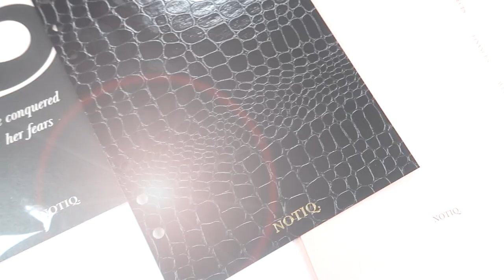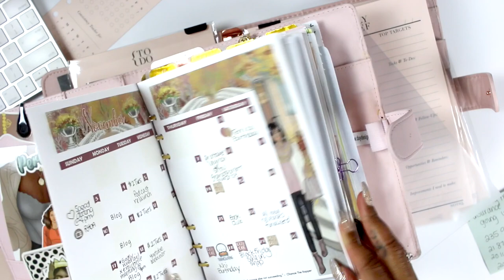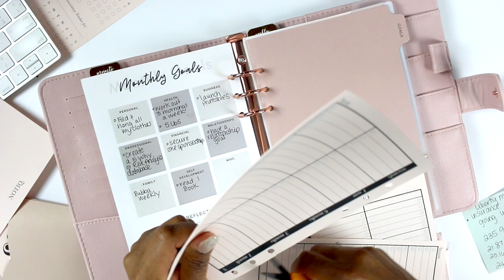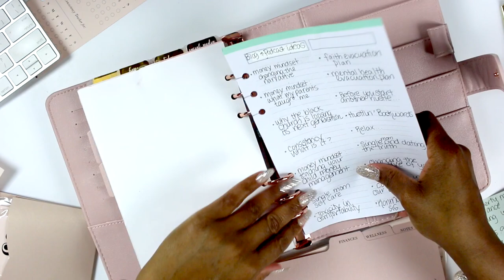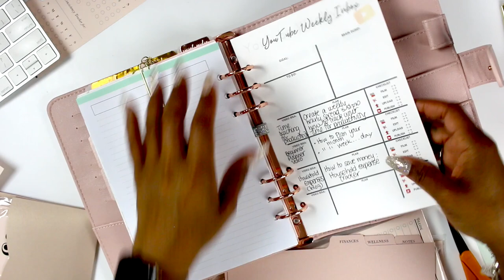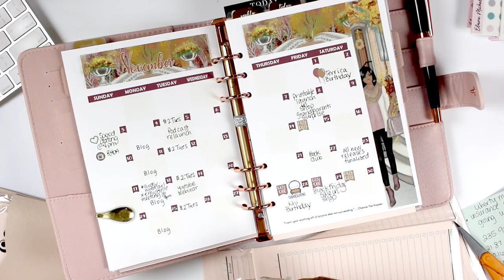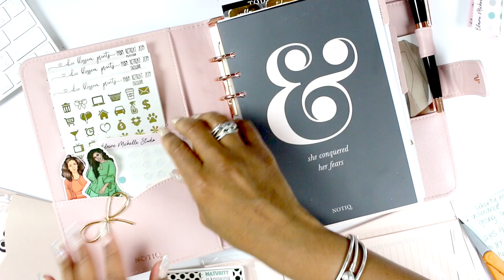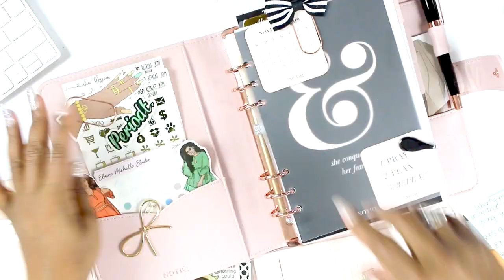A5 Rings Planner Setup : My New Notiq Planner | Back To The Basics | November 2019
Like the inserts from my shop?

Etsy shop (Stickers here right now, no printables)

Papermate Inkoy Fine

Ebates (Get $10 instantly and earn cash back on online purchases)
Shay's Budget Shop
SImplyGilded ($5 off $15 or more)